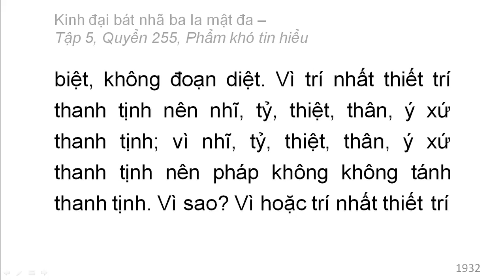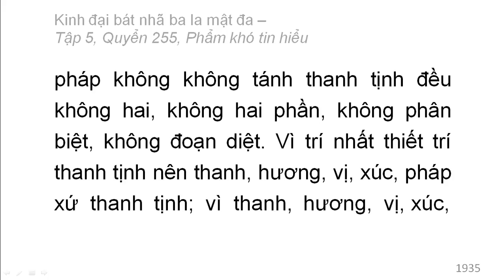600 quyển Kinh Đại Bát Nhã Ba La Mật Đa: Quyển .../600 (tiếp) (đọc lần 2)